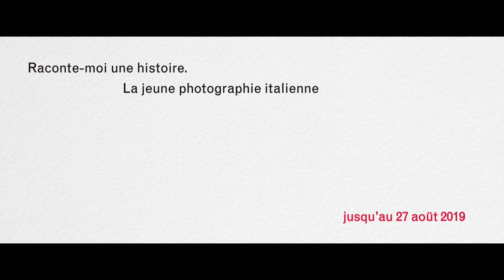Francesco Levy à l'Institut culturel italien de Paris (2019)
Raconte-moi une histoire. La jeune photographie italienne
expo à l'Institut culturel italien
vernissage le jeudi 19 juin 2019
en présence des photographes exposés
Alessandra Calò
Ilaria Crosta
Enrico Di Nardo
Giorgio Di Noto
Karim El Maktafi
Francesco Levy
Michele Palazzi
Michela Palermo
Federica Sasso
et de Laura Serani commissaire de l’exposition.